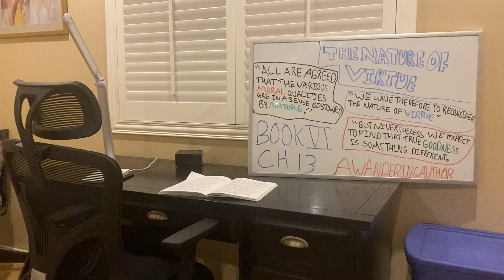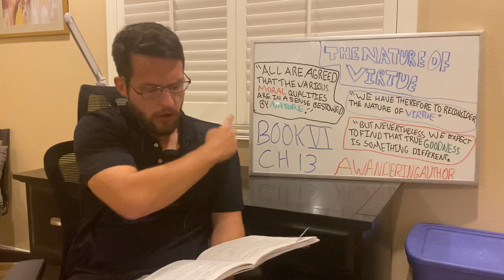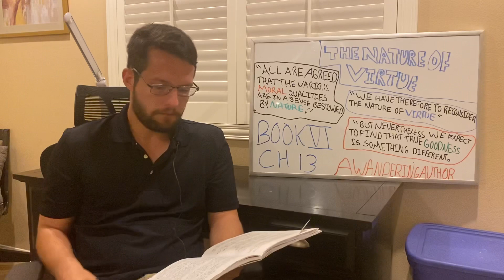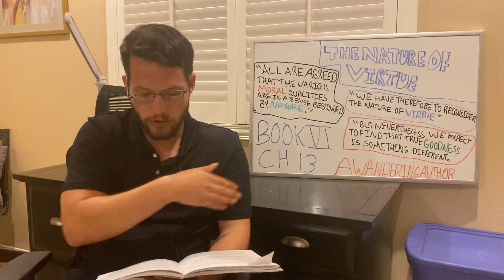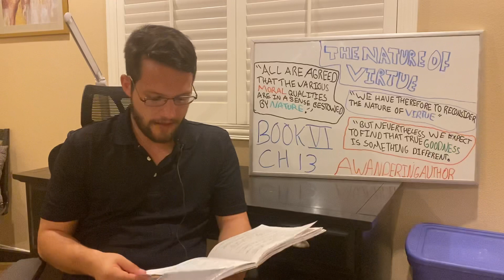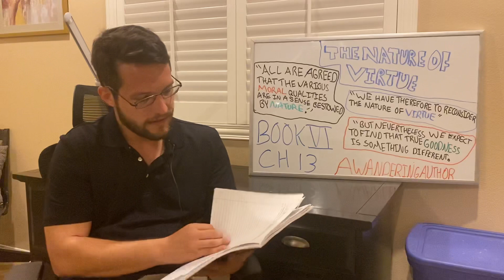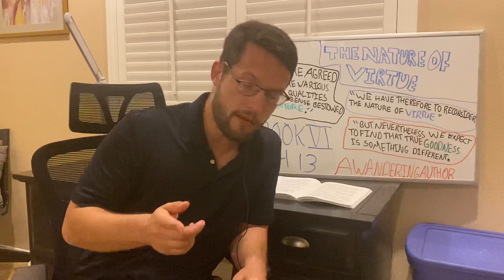The Nature of Virtue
“All are agreed that the various moral qualities are in a sense bestowed by nature; but nevertheless we expect to find that true goodness is something different” Aristotle